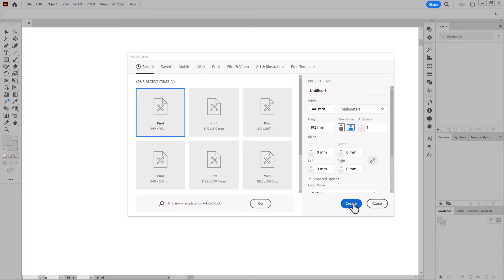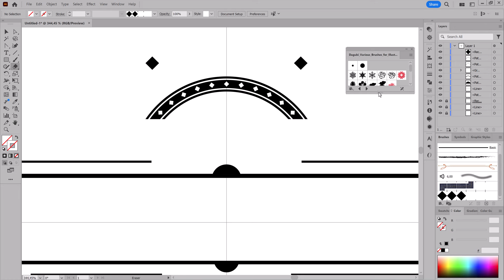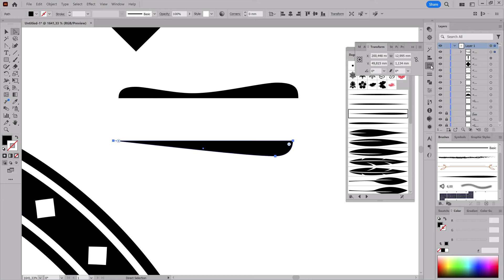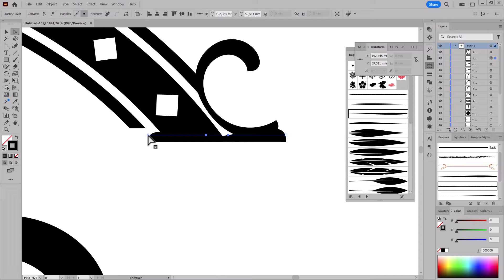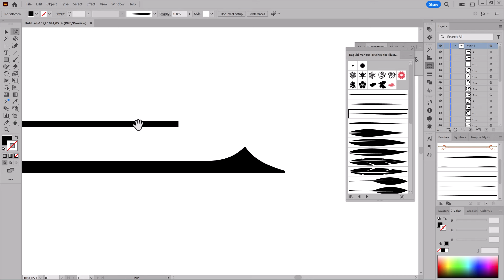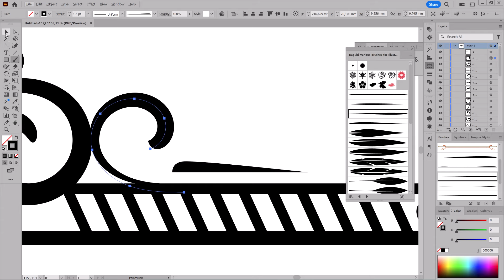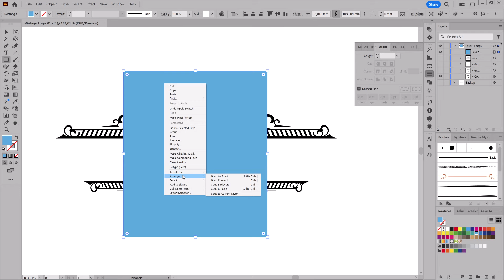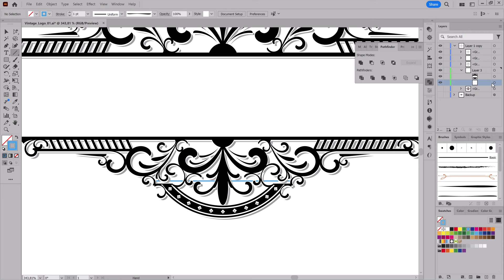How I Design a Badge Logo with Brushes and Transform Tool in Adobe Illustrator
How to Draw Wonderful Logos, Badges, Labels, Emblems Using Brushes and Transform Tool in Adobe Illustrator. In this Tutorial I show you how to draw with brushes. Learn how to draw Calligraphic Elements and how to make a Flourish Vintage Logo. Make your own vector brushes.

Brush sets I used in this tutorial:
Various Brushes for Adobe Illustrator

You save a lot of time with this Dagubi Template Set
Mirror - Repeat - Symmetry Lace Template Set